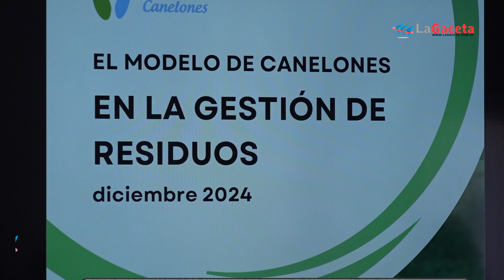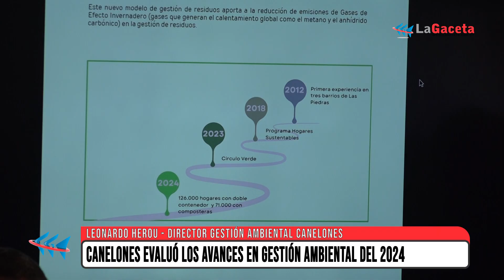Canelones evaluó los avances en gestión ambiental del 2024